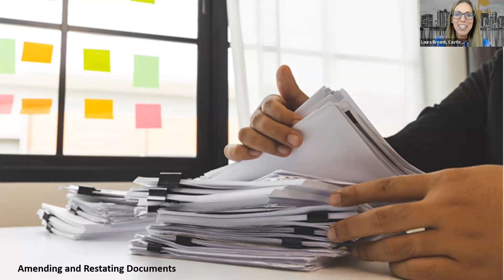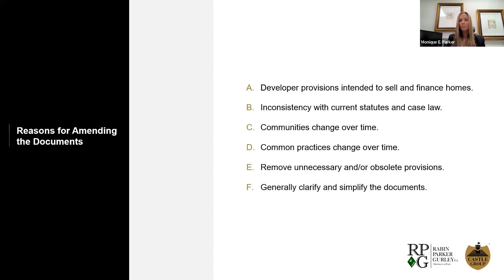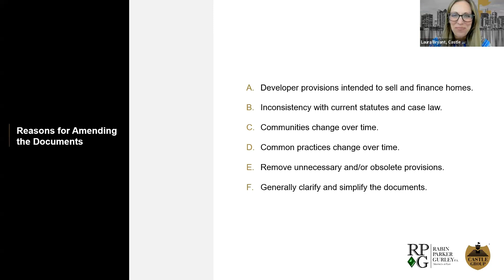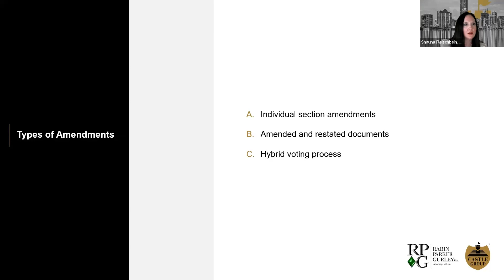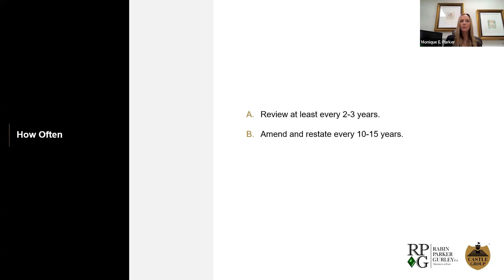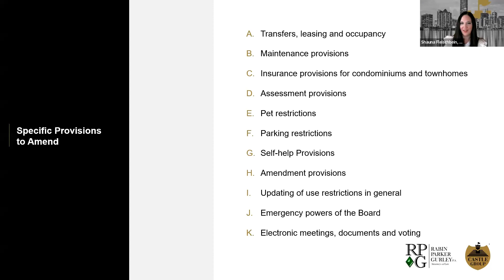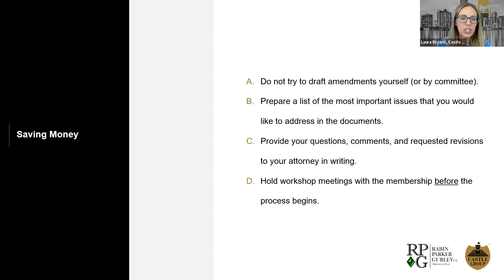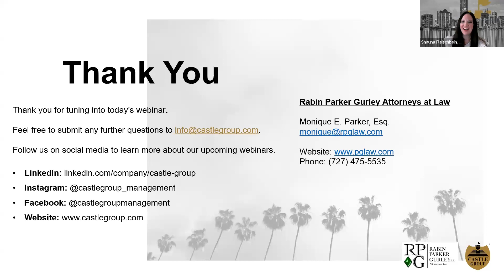Amending and Restating Documents Webinar